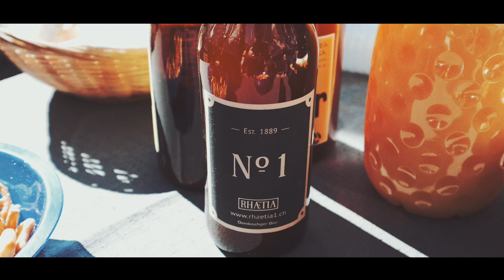Extrafahrt 24 03 2019 HD